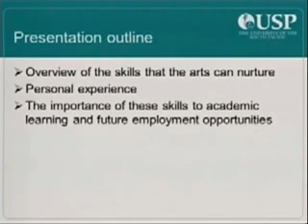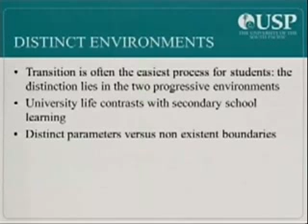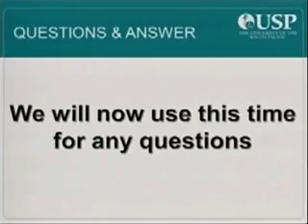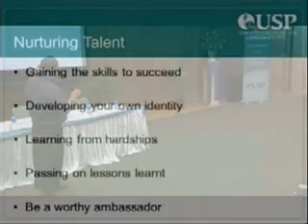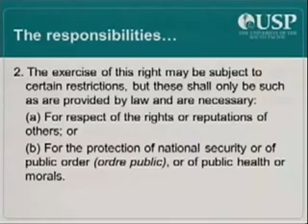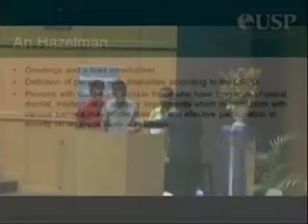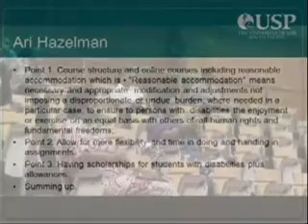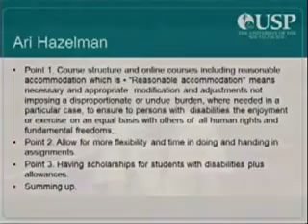2015 07 Student Panel Discussion